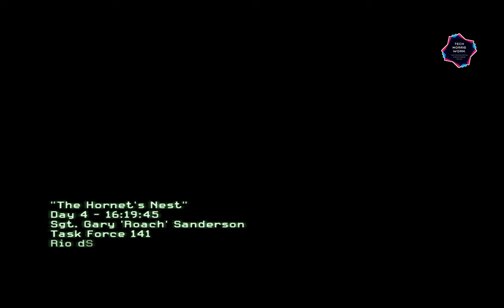The Gulag : Modern Warfare 2 Campaign - Part 4 | Call of Duty MW 2 | Digital Own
Call of Duty: Modern Warfare 2 Campaign - Part 6 - Leap of Faith

Setup:
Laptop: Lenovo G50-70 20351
Processor: Intel Core I3 4030u @1.90gHz
Graphics: AMD Radeon HD8550
SSD: 1TB
HDD: 4TB

**Copyright Section .//End **